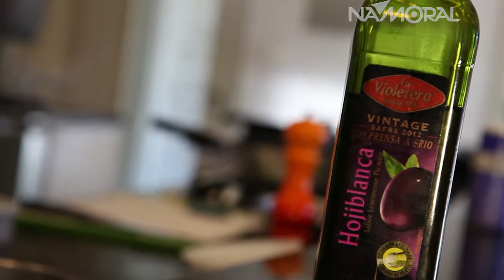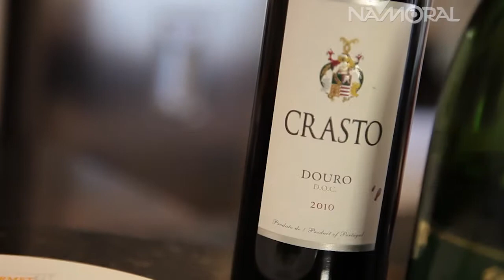NAMORAL | ESPAÇO GOURMET e ADEGA DO VICTOR | GASTRONOMIA | 02